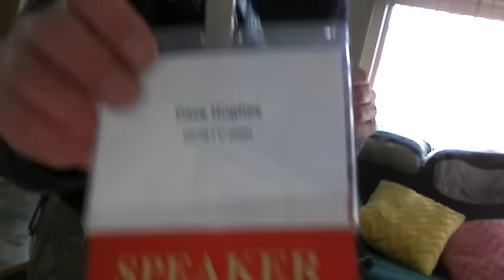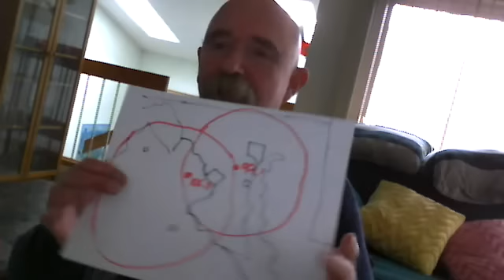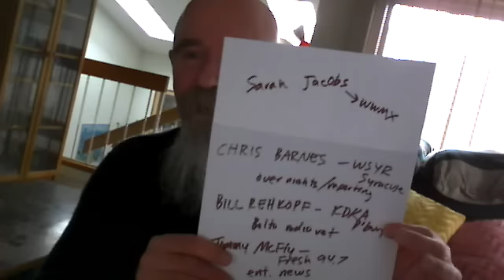I put together all the dribs and drabs of news we've received over the past few weeks about the launch of CBS's new all-news WNEW, 99.1, and look at the staff the station is rumored to have assembled so far. And, I again call for CBS to put WNEW not only on 99.1 but on 106.7, too. And move sports talker WJFK to 94.7, and then "merge" Fresh and PGC on 95.5. In today's "Dave TV" at DCRTV.com.